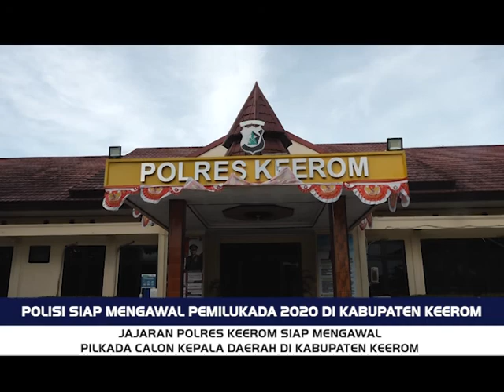POLISI SIAP MENGAWAL PEMILUKADA 2020 DI KABUPATEN KEEROM